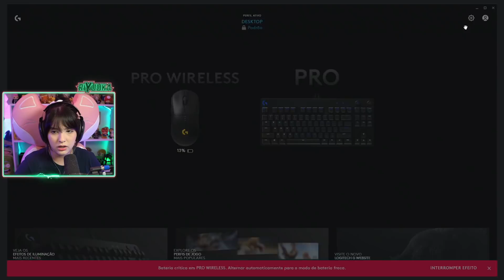Riyuuka jogando Genshin Impact #41